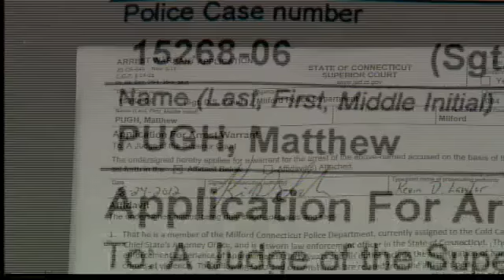Inmate charged with 2006 Milford murder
A Connecticut inmate has been charged with a 2006 cold case homicide.